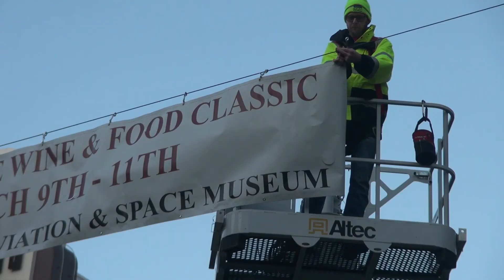Sip McMinnville Wine And Food Classic banner hang